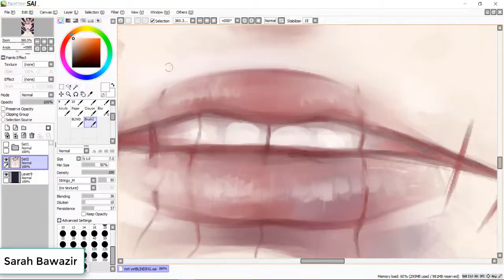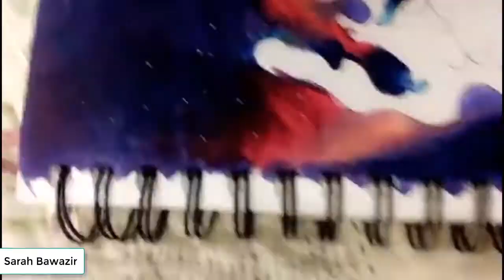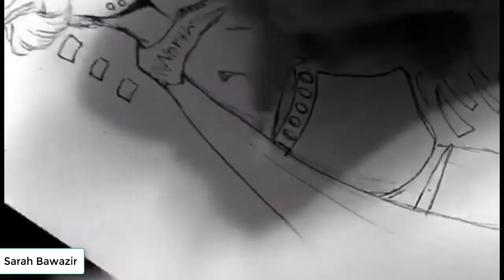الفيديو التوثيقي // خيال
الفيديو التوثيقي لمشاركاتي بتحديات خيال .